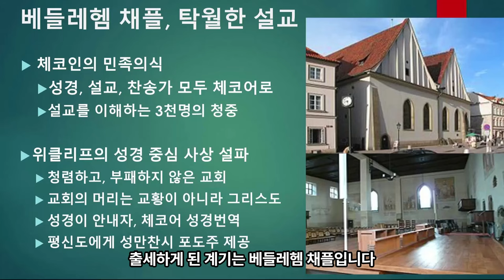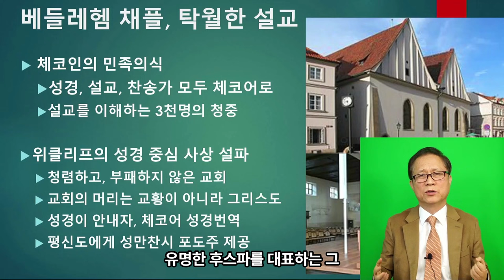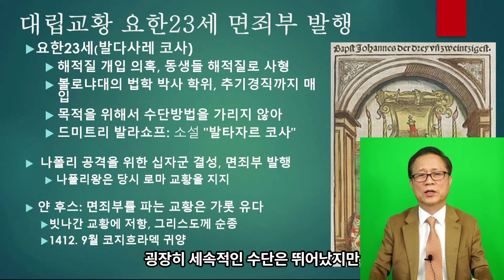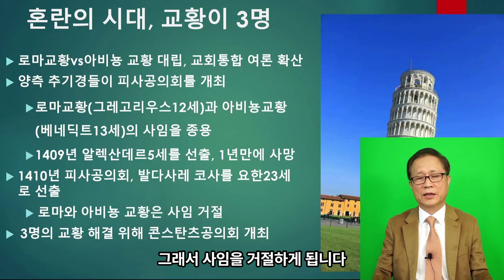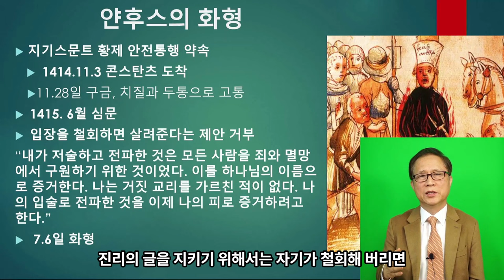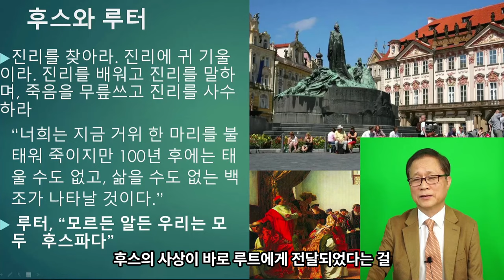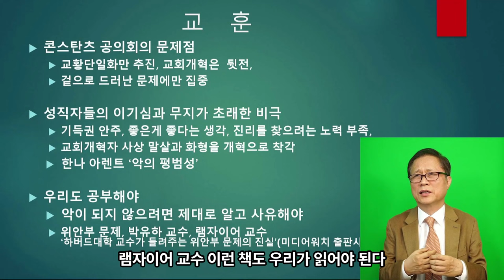김상규 교양강좌 5/ 타락한 교황과 얀후스